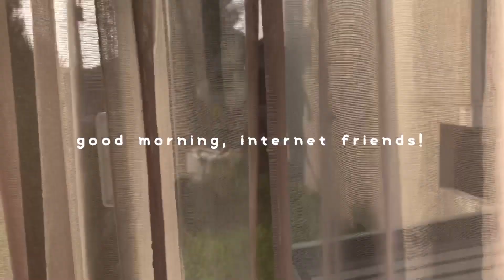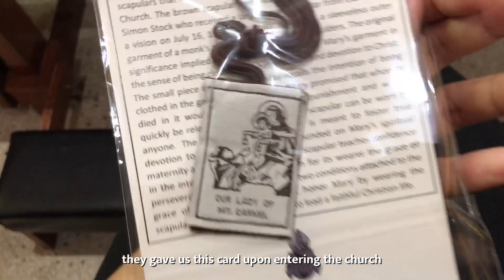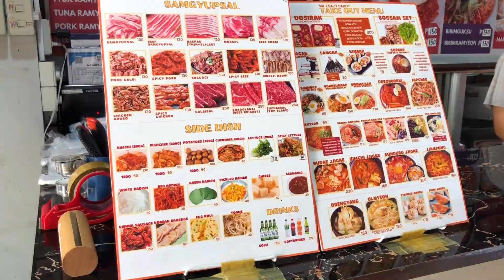birthday vlog: a day to remember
Okaaay, so after 3 months, I have finally uploaded my birthday vlog. 😅
I know I'm way too late for this, but you know what they say, it's better late than never. LOL

Shoutout to Seinjin, Yanah & Ivan. Thank you so much for celebrating my birthday with me. I love you, guys! 😭🤗

So yeah, I hope you'll like this video. Thank you, and be kind! 🖤